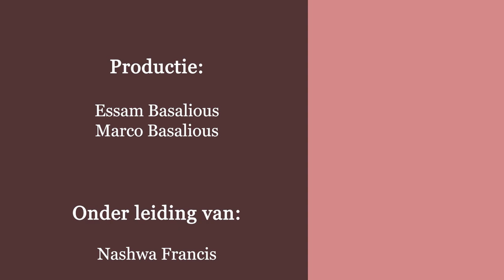Zondag van de Samaritaanse vrouw - Vader Bishoy Kamel - - Diaken Peter Mikhail